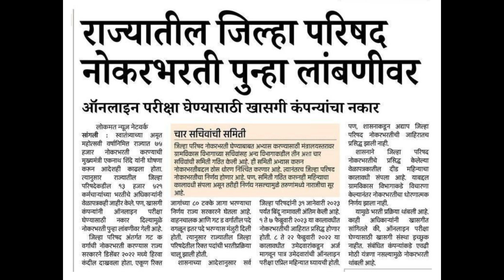जिल्हा परिषद भरती पुन्हा लांबणीवर | zp bharti new update | talathi bharti update 2022